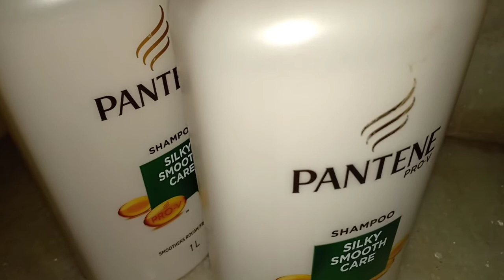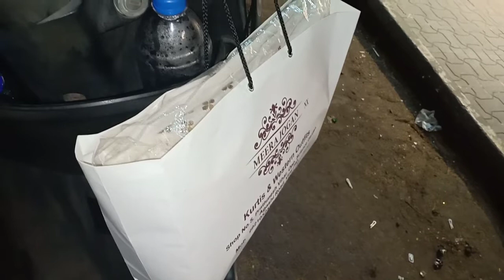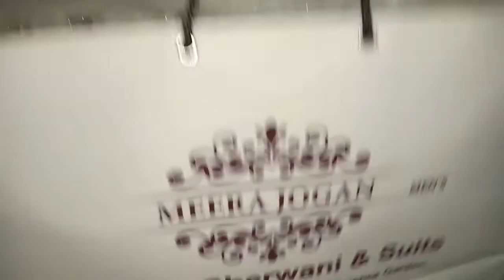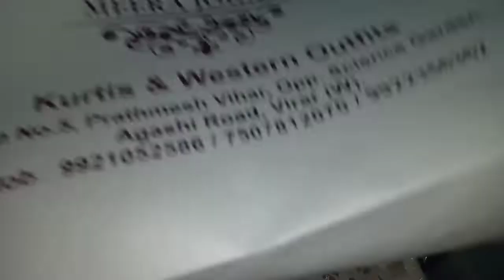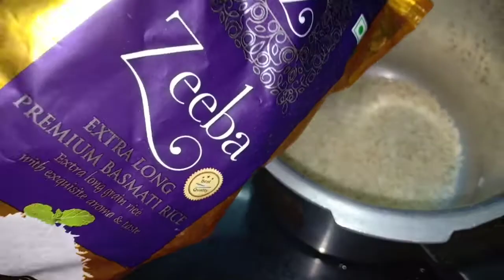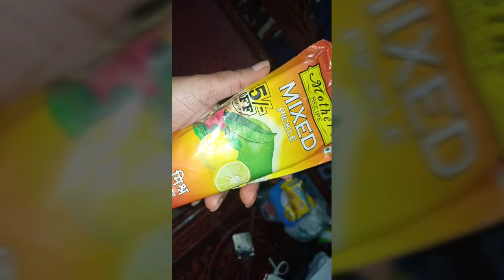Diwali shopping for parlour & me//small baby haircut